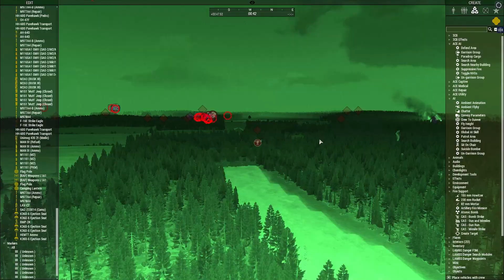Crazy Arma 3 Highlights - Operation Bastion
Hello there everyone! Welcome to my Crazy Arma 3 highlights video from our recent operation... Operation Bastion. Enjoy!

▶Threadripper 1950x CPU
▶GTX 1080 GPU
▶64 GB Corsair RAM
▶Blue Yeti X Microphone